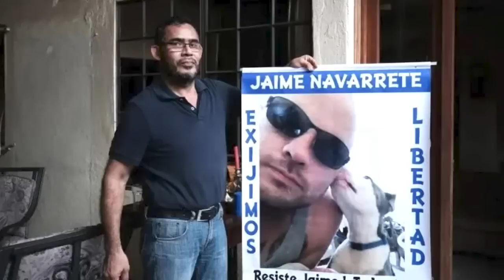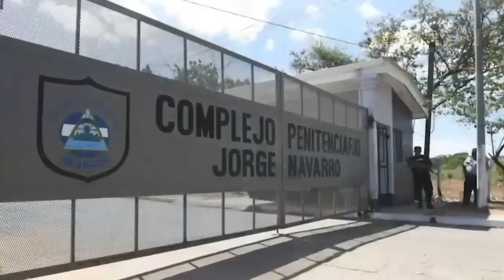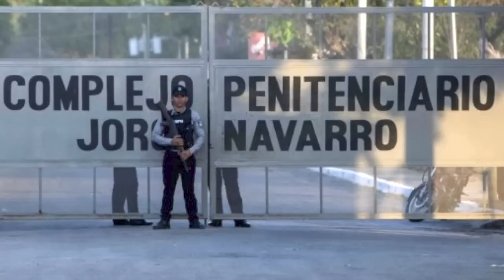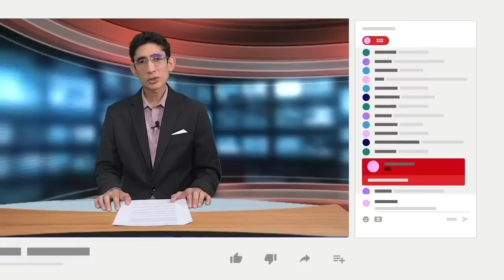Dictadura mantiene la prohibición de procesiones religiosas en Semana Santa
El régimen de Daniel Ortega impuso una prohibición a la Iglesia católica para celebrar procesiones religiosas de Semana Santa, como la del Domingo de Ramos, la procesión del silencio el jueves santo, la del santo entierro el viernes santo, y la de resurrección de Jesús el domingo de Pascua.

La prohibición impuesta por las vías de hecho revela el temor de la dictadura a que los feligreses puedan reunirse y marchar en las calles para expresar su fe religiosa y sus anhelos de libertad

La Iglesia señaló la existencia de causas de fuerza mayor que impiden las procesiones y llamó a los feligreses a acudir a los templos católicos
Mientras tanto, el Gobierno otorgó 10 días de vacaciones a los empleados públicos, desde el sábado primero de abril hasta el martes 11, y les adelantó el pago del salario del mes de abril.